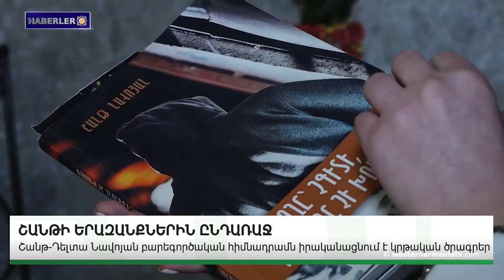Sevr Antlaşmasının 103. yılı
1- Batı Ermenistan’ın evlatları: Şant Navoyan
2- Batı Ermenistan Ermenileri sorunu etrafında
3- Sevr Antlaşmasının 103. yılı
5- BM’in Cenevre ofisi: Bakü makamları ablukayı kaldırarak Artsakh Cumhuriyetindeki binlerce insanın acısını hafifletebilir.
6- Ahlakı sömürenler
7- Dünya Gençler Şampiyonası'na giden Ermeni güreşçilerin isimleri belli oldu